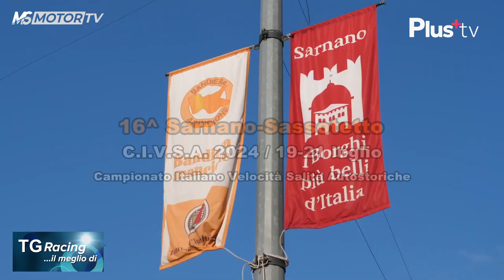TG Racing-meglio-di-EST24, 4^ puntata, 4° servizio - MSmotor e Plus Tv h21:30 (can814 Sky) 23ago24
CIVSA 2024: 16° TROFEO LUIGI SCARFIOTTI.